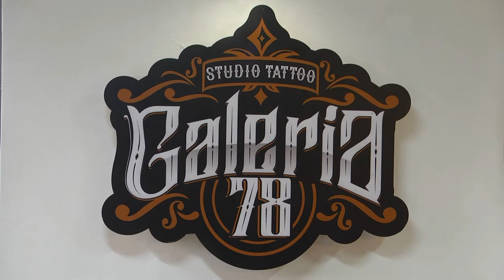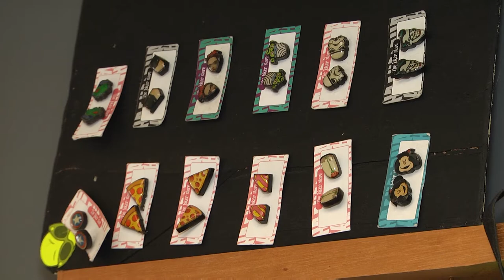Conectados con: Los tatuadores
Melany y María José estuvieron con algunos tatuadores del municipio, indagando un poco mas sobre esta labor.